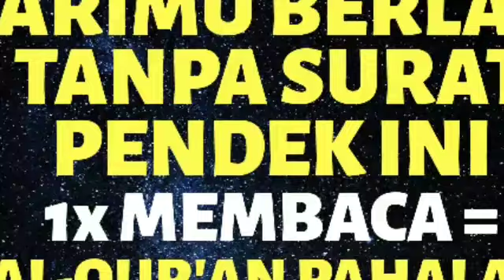AMALAN DAHSYAT & MUSTAJAB! BACA INI 1X DAPAT PAHALA SEPERTI MEMBACA 1/3 AL QUR'AN | AL FATIH CHANNEL